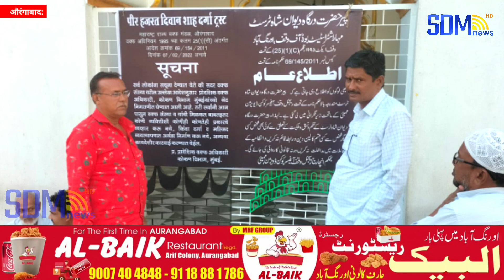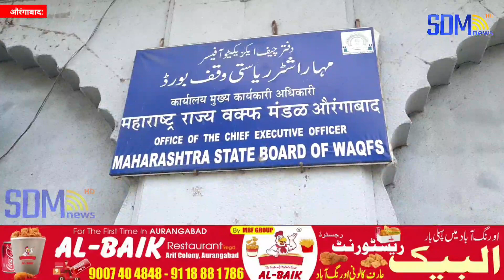भिवंडी: मस्जिद और जमीन का प्रकरण आया सामने, वक्फ और म.ना.पा अधिकारीयो के कामकाज कि जांच हो: फाहद शेख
👤 Eidtor in Chief : Muhammad Riyaz Ansari

▪️ Managing Editor : Muhammad Afzal Ansari

📸 Sub Editor : Muhammad Fazal Ansari
etc.

The Vision of the channel is "Sach Ke Sath" is reflected in its Youtube channel as well, as it brings to you the most authentic and credible news in Politics, entertainment, Bollywood, Cricket, Sports, Business and National & International.

Besides News, it also brings you Exclusive Interviews, LIVE Streaming, Popular Shows, Debates, and Special Programs. This Ocean of knowledge and information is just a click away. We promise you the most reliable and dependable news for sure.

    SDM News Channel is best defined as a responsible channel with a fair and balanced approach that combines prompt reporting with insightful analysis of news and current affairs.

Thanking You...🌹